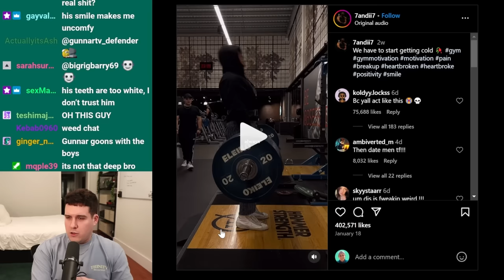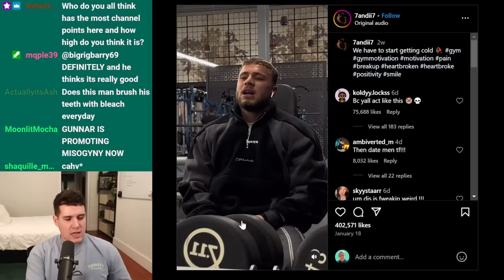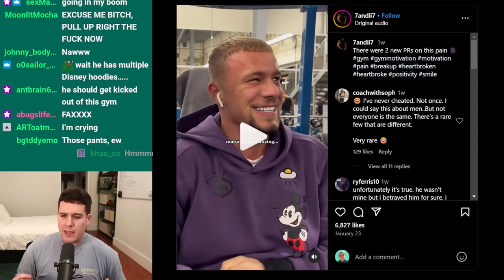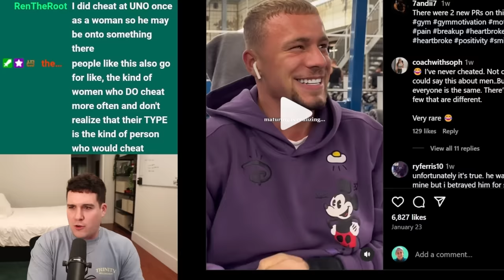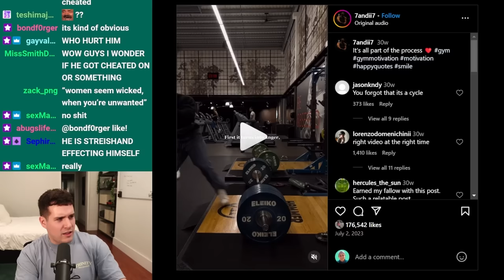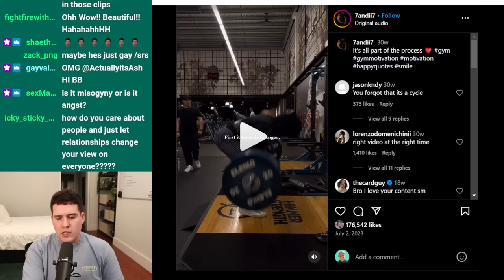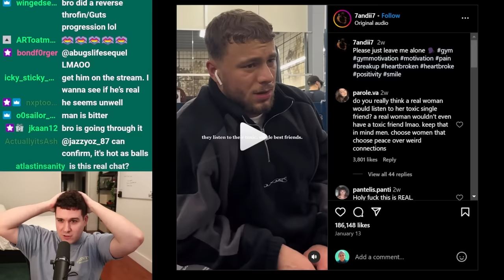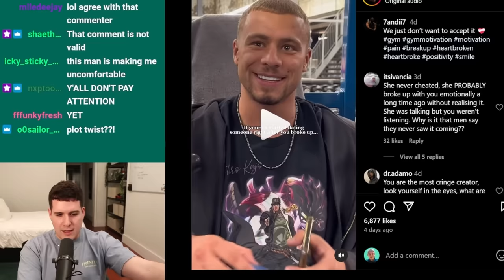TikTok Gym Bro Got Cheated On And Now Hates Women…